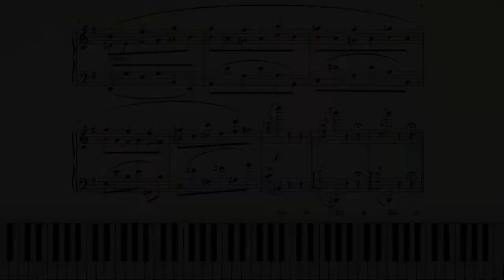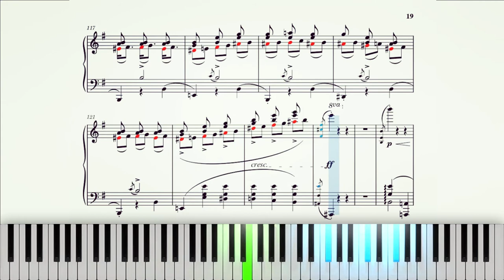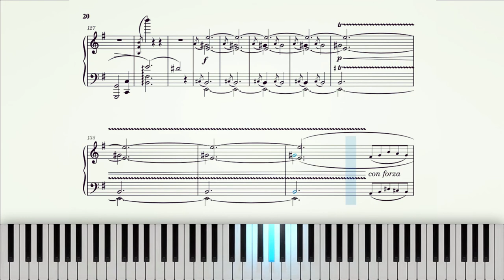Etude Op. 25, No. 5 (Wrong Note) - Chopin | Piano Sheet Music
Etude Op. 25, No. 5 in E minor (Wrong Note) composed by Frederic Chopin

Etude Op. 25, No. 5 is a technical study composed by Chopin, the piece has nickname "Wrong Note", because it's dissonance semitone harmonic and melodic. However, it's hit the audience in a strangely beautiful way, with something like bittersweetness.